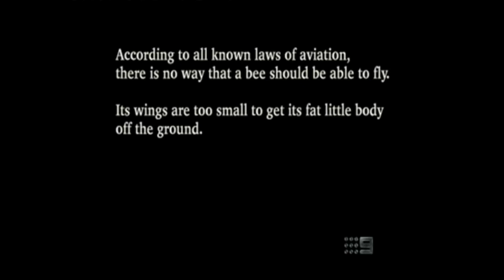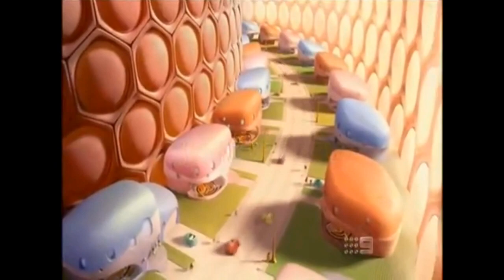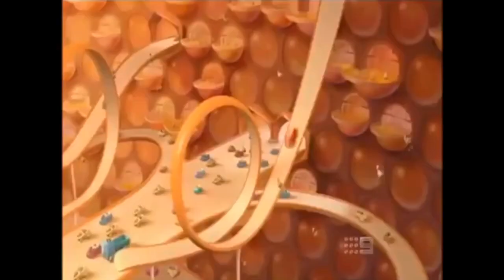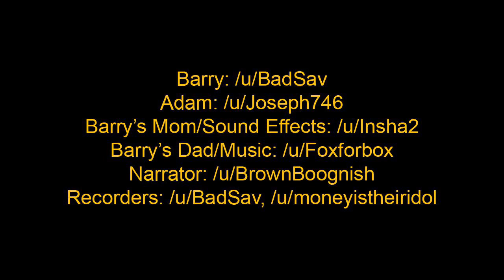Bee Movie but Yellows Improvise the Characters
r/flairwars